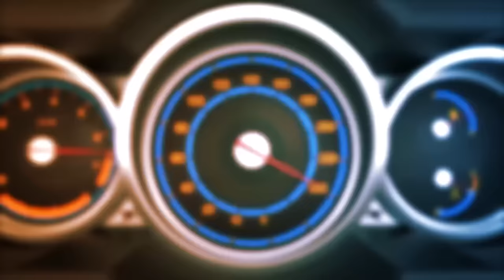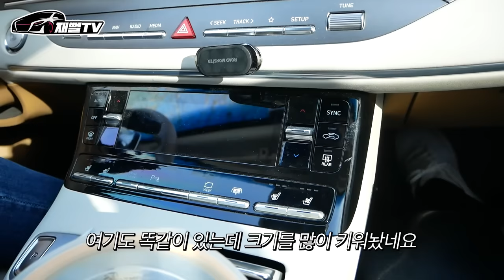뒤태가 이뻐서 그랜저 구입한 20대 여자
그랜저 ig vs 디올뉴 그랜저
과연 어떤그랜저가 더 이쁠까요?
뒤태가 이뻐서 그랜저 구입한 여자